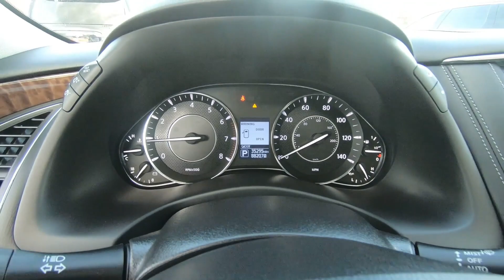2019 Nissan Armada Platinum - Used SUV For Sale - Hudson, WI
to view this Used 2019 Super Black Nissan Armada Platinum for sale in Hudson, WI.

Stock# 21509A

DESCRIPTION:
2019 Nissan Armada Platinum
CARFAX 1-Owner, ONLY 35,032 Miles! Sunroof, Navigation, 3rd Row Seat, Heated Leather Seats, DVD Entertainment System, Four Wheel Drive, Premium Sound System, Captains Chairs, [X01] CAPTAIN'S CHAIRS PACKAGE, Trailer Hitch SEE MORE!

We also serve:
Lakeland, MN
Bayport, MN
Woodbury, MN
Cottage Grove, MN
Afton, MN
Oakdale, MN
Roberts, WI
Hammond, WI
Somerset, WI